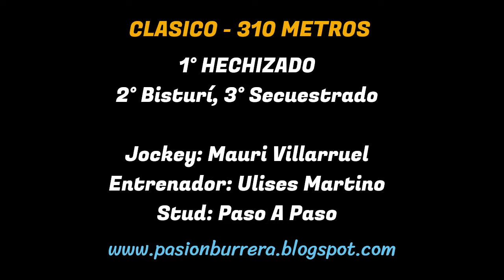HECHIZADO: HIPODROMO SAN MARTIN - PROGRESO, SANTA FE (28/07/2024)